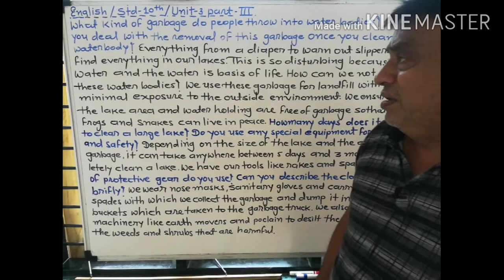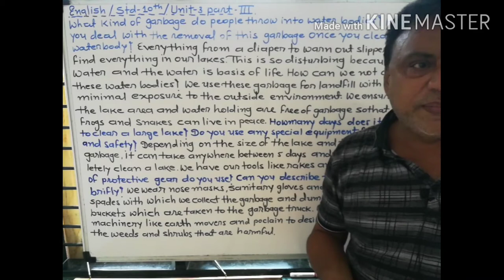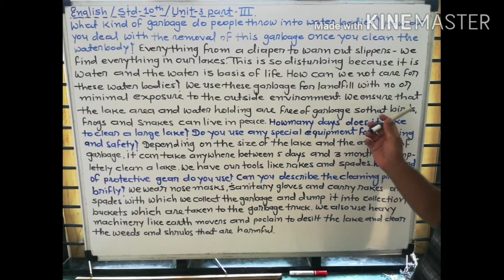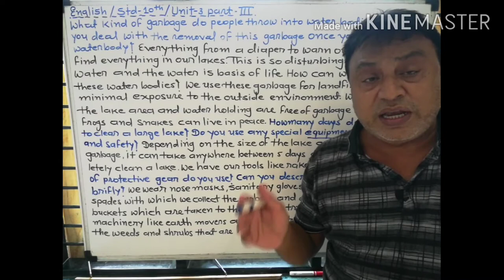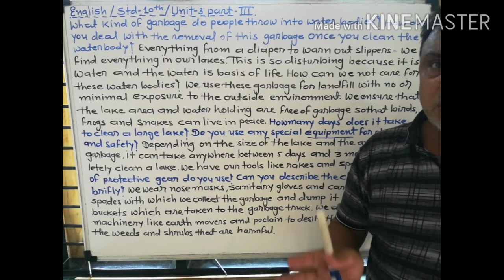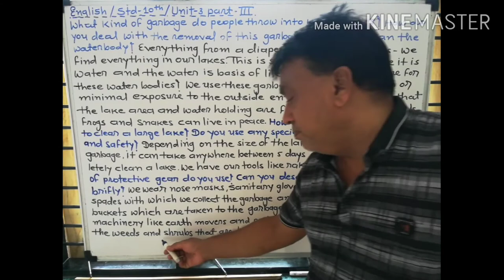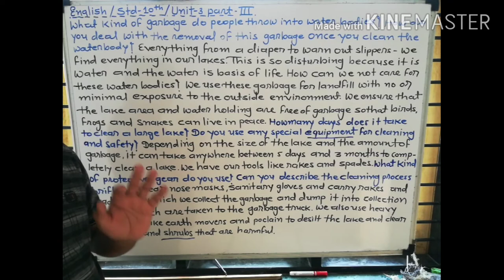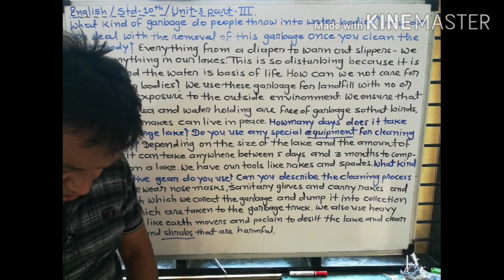Class 10 ll sub-Eng ll unit-3ll part-3ll Gujarati medium